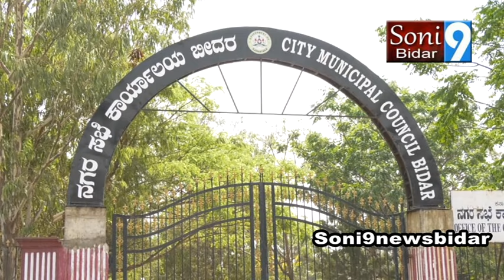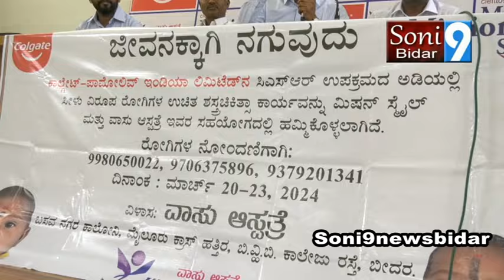sony9newsbidar 14 03 2024